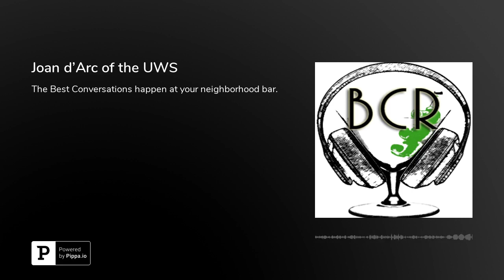Joan d'Arc of the UWS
In December, 1915, Mina Miller Edison—the inventor’s wife -- pulled a cord that revealed a grand statue of a fully armored person standing victoriously, astride a gallant horse and holding a sword high above.&nbsp;Thousands of New Yorkers and dignitaries attended.In 2019, the statue site surrounded by century old trees, is so familiar most Upper West Siders pass it without looking.On this episode of Bar Crawl Radio, we had a conversation about Jeanne la Pucelle and Anne Vaughn Hyatt, the woman who designed the magnificent Joan of Arc Statue on W. 93rd Street in Riverside Park. The first NYC public statue created by a woman and the first to honor a real woman.Our guests were Professors Michele Bogart of Stony Brook College and Anne Higonnet of Barnard College, both experts on large art installations.&nbsp;And James Panero, a culture writer and Executive Editor of The New Criterion.This BCR episode was recorded at Gebhard's Beer Culture Bar.&nbsp;Let us know what you think of our podcast and its contents by emailing Becky and me at